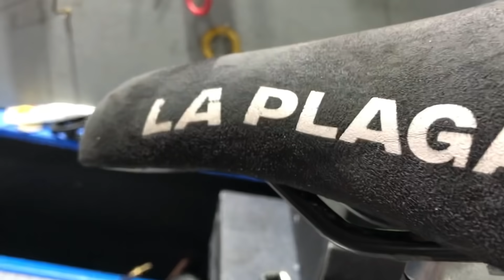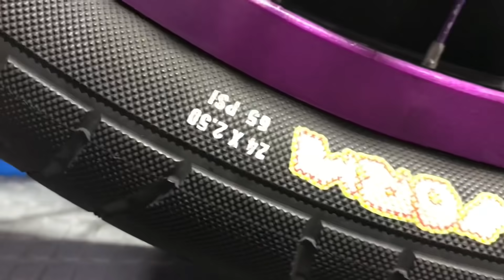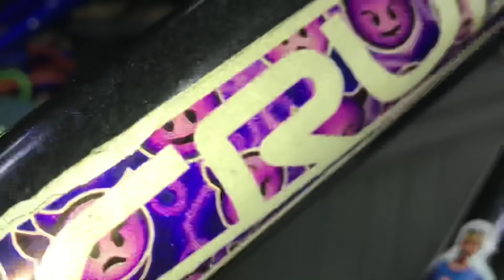ME DESARMAN MI BICICLETA EN BOGOTA Y NO CREERAS LO QUE PASO 😱 - El Brihan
SE PARTE RL MARCO???

PARCEROS EN ESTE VIDEO TE MUESTRO MI BICICLETA COMO LE HACEN UN MANTENIMIENTO GENERAL LO CUAL NUNCA LE HABIA HECHO A LA CICLA Y TODO SALIO MUY BIEN

Aquí encontrarás cualquier repuesto